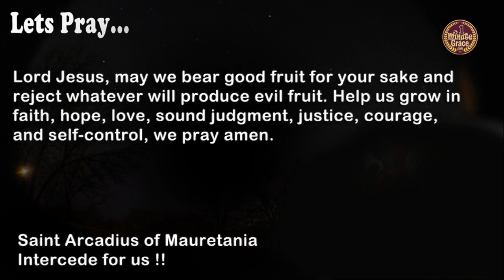Saint Arcadius of Mauretania - Wednesday, January 12, 2022 - One Minute Grace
(Also known as Arcadio di Cesarea di Mauritania)

Lord Jesus, may we bear good fruit for your sake and reject whatever will produce evil fruit. Help us grow in faith, hope, love, sound judgment, justice, courage, and self-control, we pray amen.
First Reading - 1 Sm 1:9-20
Responsorial Psalm - 40:2 and 5, 7-8a, 8b-9, 10
Gospel - Mk 1:29-39